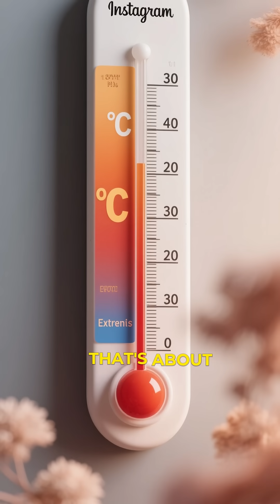Did You Know? Venus Snows Metal? 😱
Mind-blowing fact: Venus doesn't just rain acid—it snows metal! Discover how this hellish planet turns metals into snow.